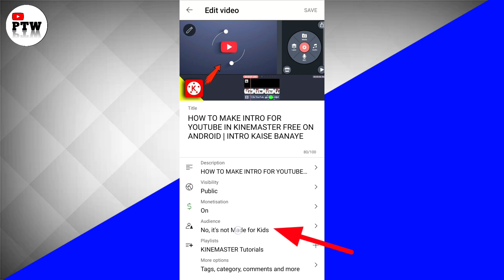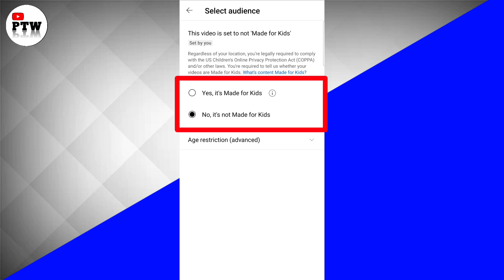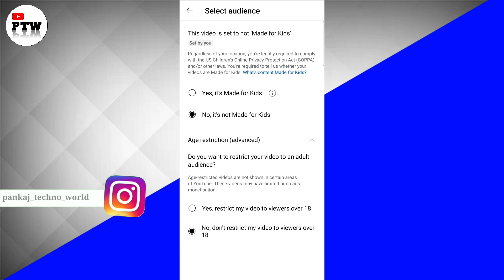Youtube select audience settings 2023 | Select audience me kya select kare | Select audience kya hai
Youtube select audience settings 2022 | Select audience me kya select kare | Select audience kya hai | What is select audience setting |
Select audience yt studio |
Select audience |
What is select audience kya hai |

Hello friends, aaj ke is video me maine bataya hai ki youtube me select audience wala option me kya select karna chahiye jisase apka youtube video sahi audience tak pahuche aur channel grow ho.

➡️how to apply monetization on youtube 2022, ➡️youtube monetization
➡️youtube ka naya update 2022